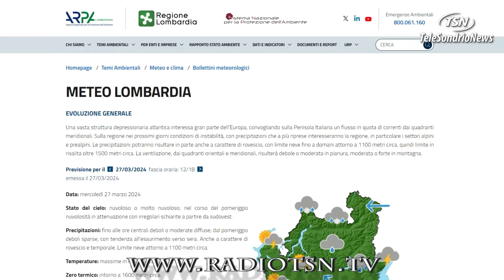Pioggia e neve anticipano una Pasqua con l'ombrello